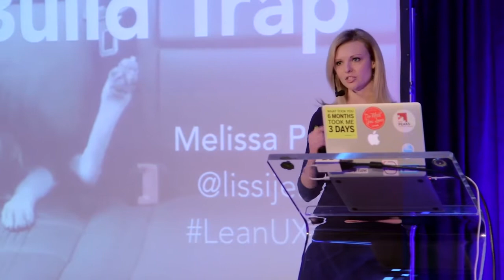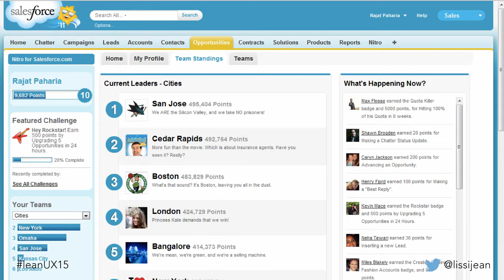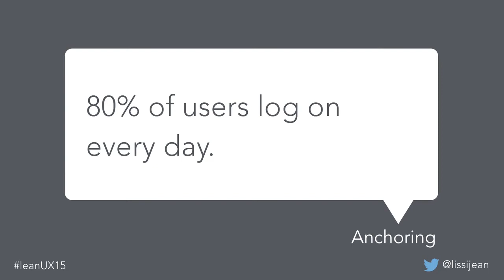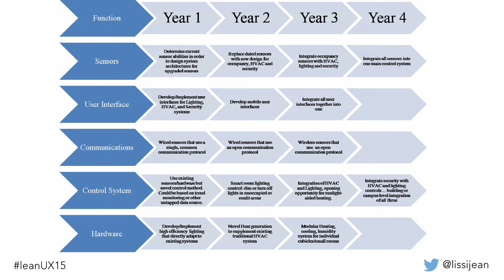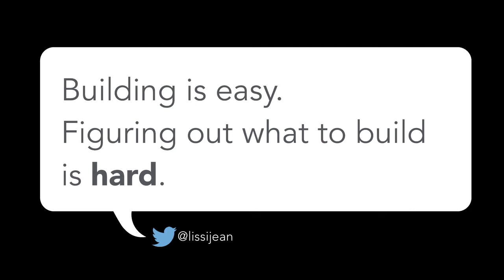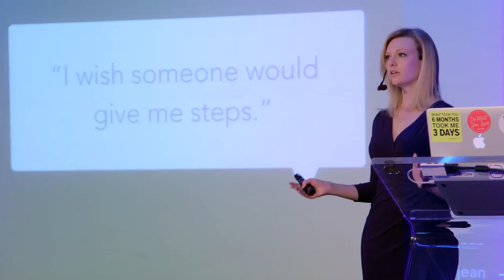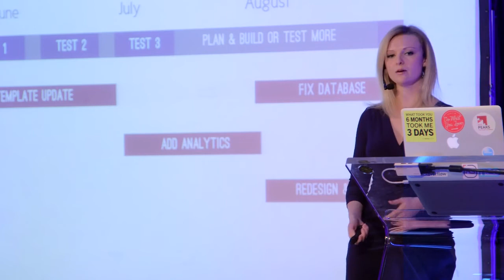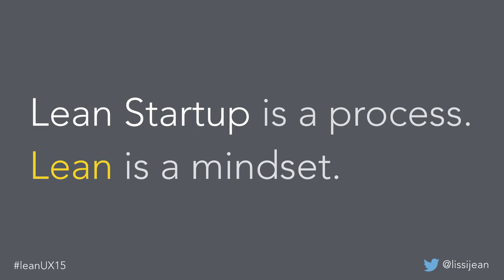Melissa Perri: The Build Trap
Melissa Perri is a Product Manager and UX Designer from New York City. She is the founder of ProdUX Labs (produxlabs.com), a consultancy that specializes in providing guidance and workshops on Product Strategy, UX and Lean Startup methodology to startups and enterprises.

She previously cofounded a company in Italy, participated in an international startup accelerator, and worked as a Product Manager and Lead UX Designer for two growing startups in NYC. Currently, she is teaching the Product Management course at General Assembly. Melissa is a firm believer in lean methodologies and measurable design. Through in person global workshops and classes on Skillshare, she teaches companies and individuals how to incorporate lean methodologies into their existing product teams. She also coaches and speaks about Lean UX and Lean Product at conferences, most recently at Lean Agile Scotland, and the iCatapult Startup Accelerator.

When not in the office, you can find her mentoring at Lean Startup Machine workshops, exploring global startups, and plotting her next big venture.